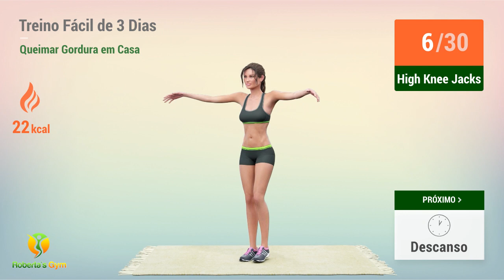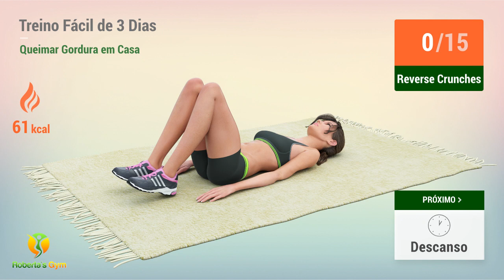Treino Fácil De 3 Dias Para Queimar Gordura Em Casa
Para melhorar o processo de perda de peso é importante realizar treinos focados em queima de gordura. Esse tipo de sessão tem muitos exercícios para aumentar a frequência cardíaca, com pulos e movimentos multiarticulares. Dessa forma você vai queimar calorias e acelerar o seu metabolismo!

Hoje eu trago para você um treino fácil e efetivo! Você terá pela frente 30 minutos de muitos exercícios cardio e no final uma série de abdominais poderosos!

Vamos turbinar suas sessões de treinamento com este treino de queima de gordura! Eu te convido a fazê-lo durante 3 dias! Se você gostar do resultado, pode continuar com ele pelo tempo que quiser ou intercalar com outros treinamentos que já está realizando! Pronto para começar a semana queimando calorias?

Vamos lá!!💪❤